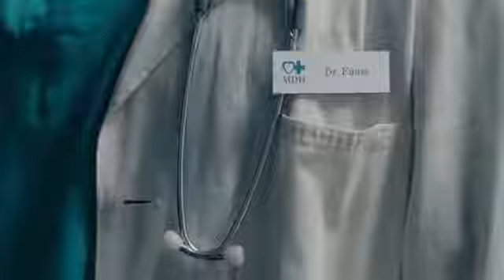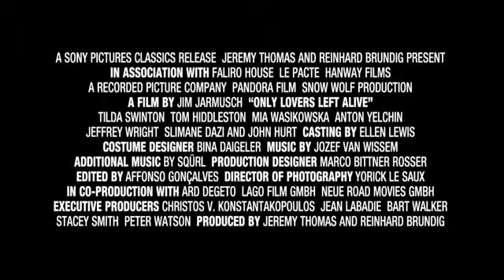SOLO LOS AMANTES SOBREVIVEN - Tráiler Oficial VO - encarteleraonline.es